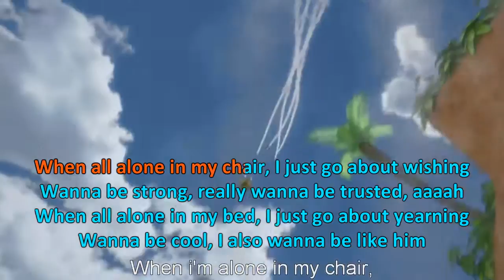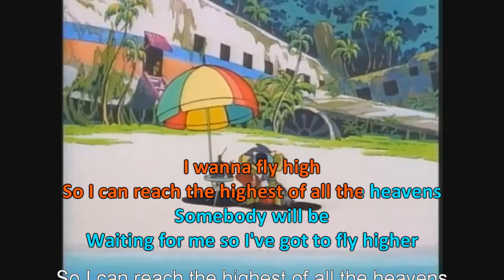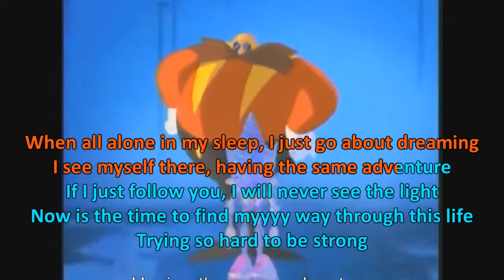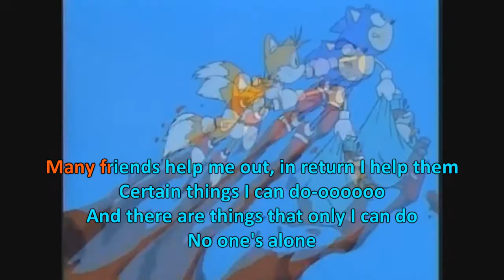[SONIC KARAOKE ~INSTRUMENTAL~] Sonic Adventure 2 - Believe in myself (Kaz Silver)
37th WORK
It took me a lot but finally a SA2 instrumental :)

Dedicato al gioco per Dreamcast, NGC, PC: Sonic Adventure 2
Canzone cantata da: Kaz Silver

SuperStormRedDesertTheBest!